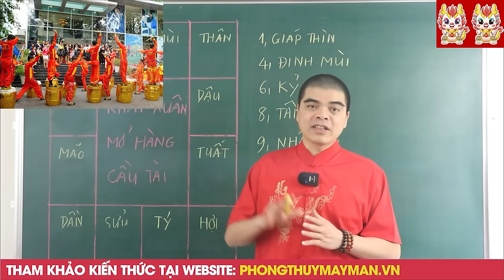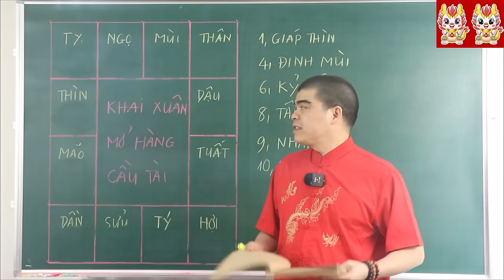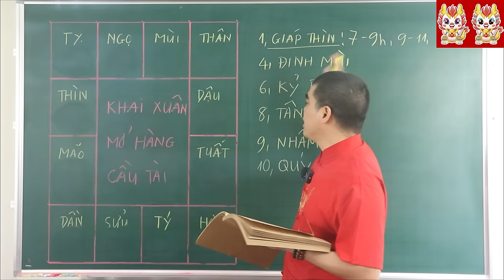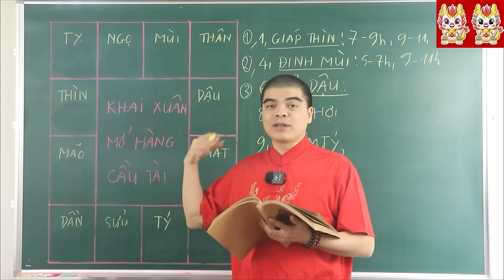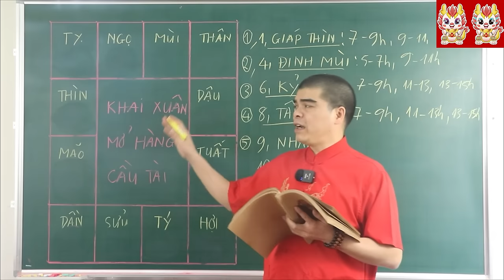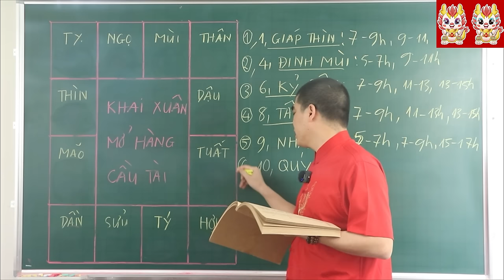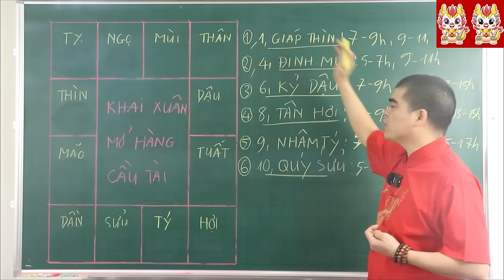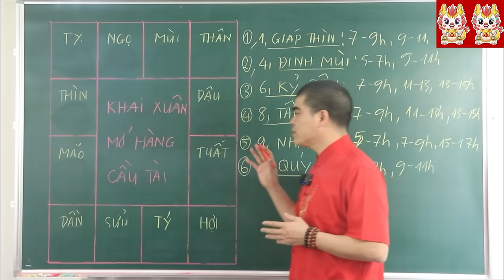6 NGÀY ĐẠI LỘC ĐẦU NĂM 2024 GIÁP THÌN. GIA CHỦ TIỀN VÀO NHƯ NƯỚC, MUA XE ,XÂY BIỆT THỰ